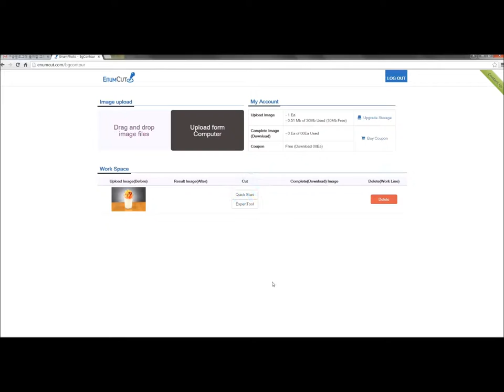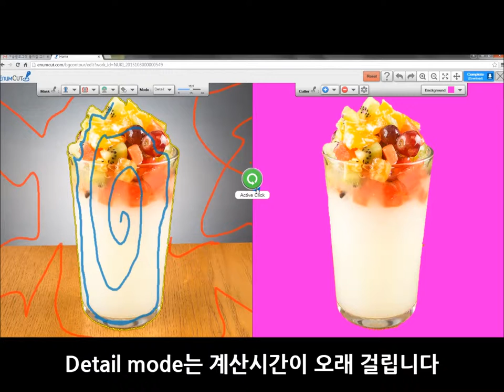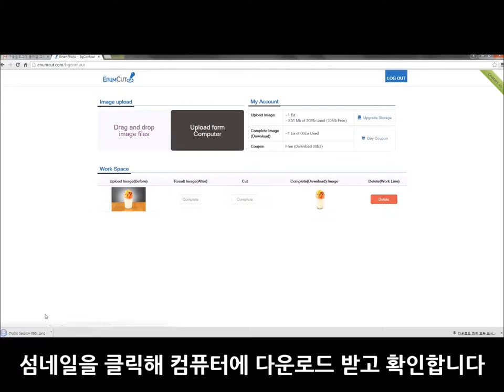Enumcut.com [ Tutorial - 9 ] : Expert (Detail) Mode - Parfait(Food) - drinking glass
How do you remove background from photos?

2 Types of Tool Mode! Quick & Expert Mode!

(이넘컷, 쉬운 사진 배경제거 누끼 서비스)

EnumCut!